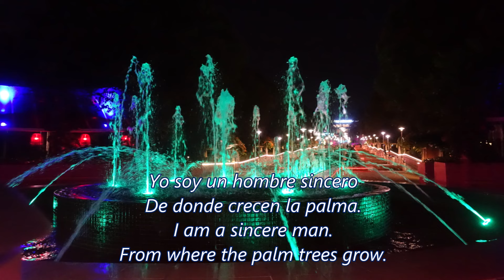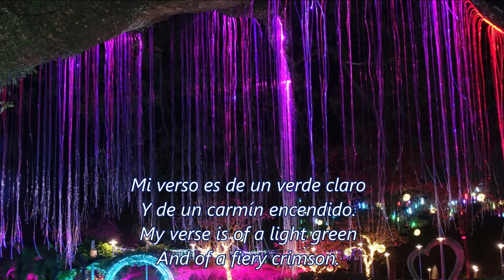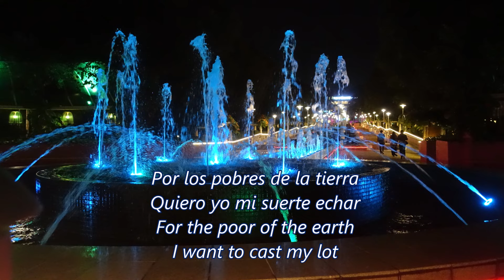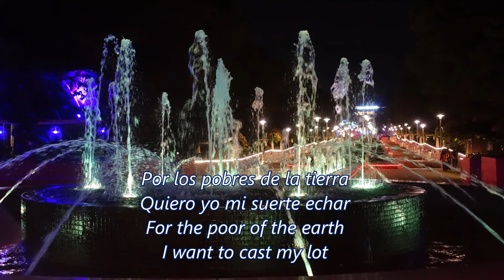Guantanamera by Julio Iglesias